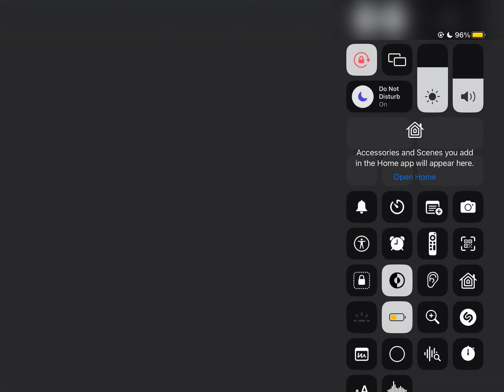Annoying Orange Splatter Up! Part 15